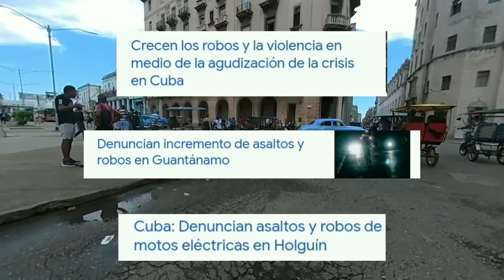ESTO ESTÁ PASANDO en las calles de La Habana y hace que CUBA sea INSEGURA. Caminando con Yoliene